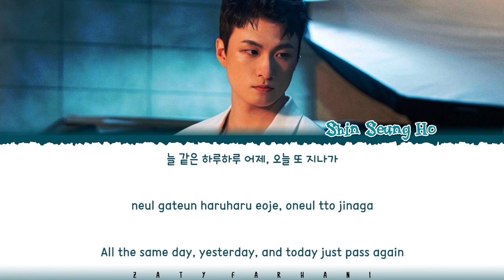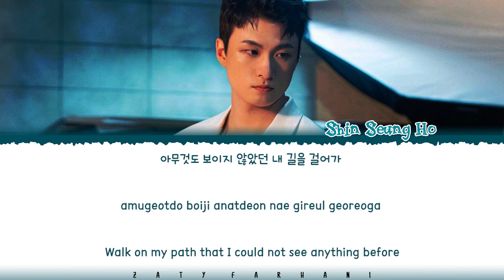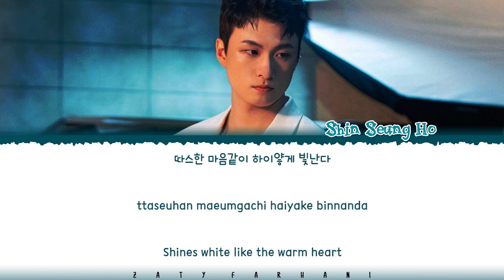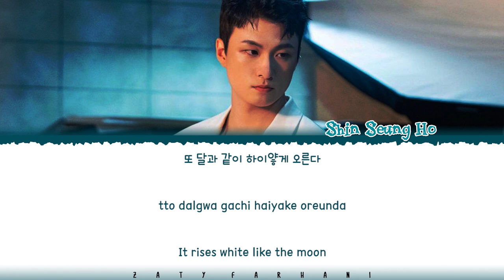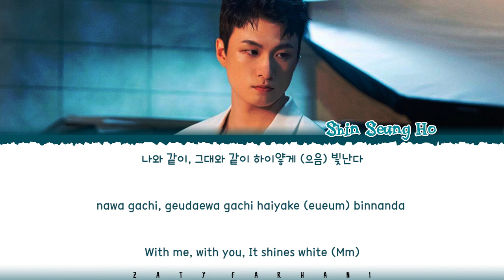SHIN SEUNG HO - 'THE NIGHT SKY' (DOUBLE PATTY OST PART 2) Lyrics [Color Coded_Han_Rom_Eng]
shin seung ho the night sky
shin seung ho the night sky lyrics
shin seung ho the night sky color coded lyrics

💕 FOLLOW ME 💕

💕 SUPPORT ME 💕